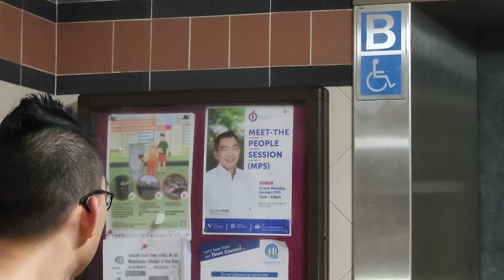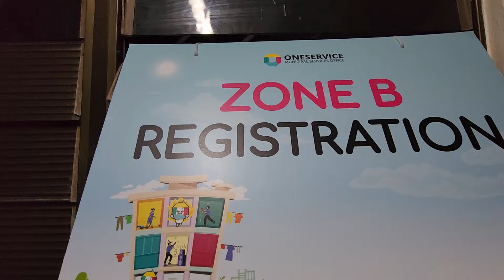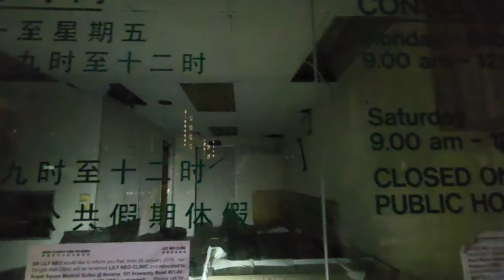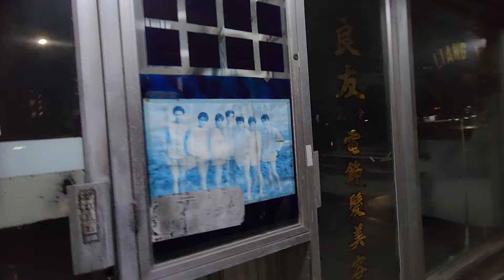Tanglin Halt exploration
We look around Tanglin halt and pretend like we're ghost hunters or urbex hipsters. None of us were cursed, had tetanus or were jumped by hobos but we did find someone from OF that might've used that spot to film their content.